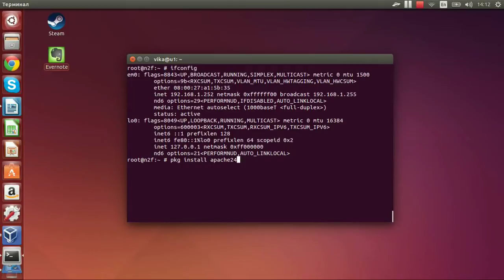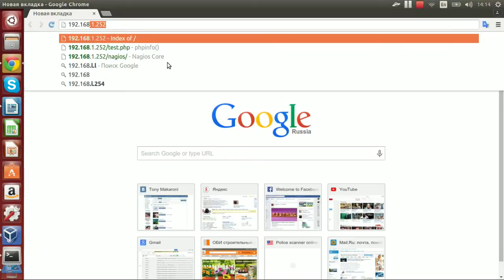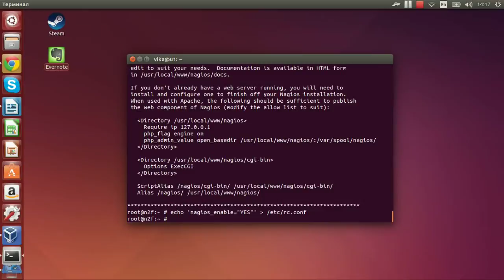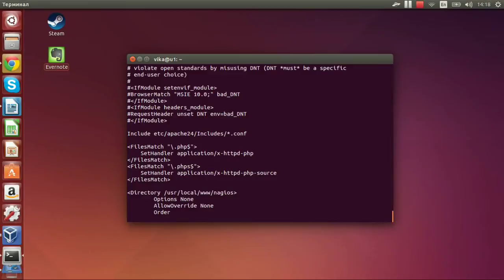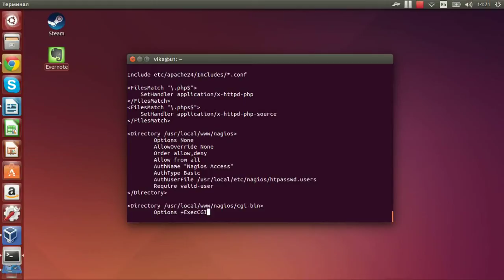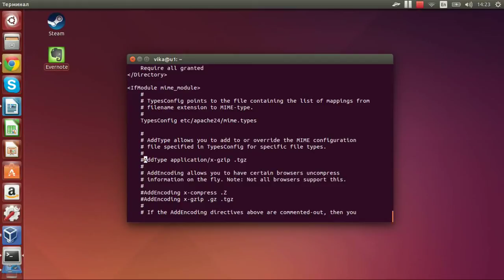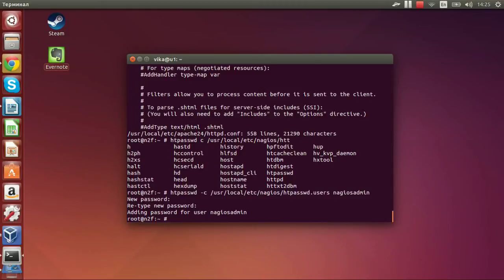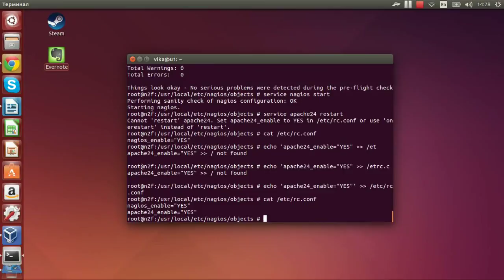Установка Nagios на FreeBSD 10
Установка сервиса мониторинга Nagios на FreeBSD 10.